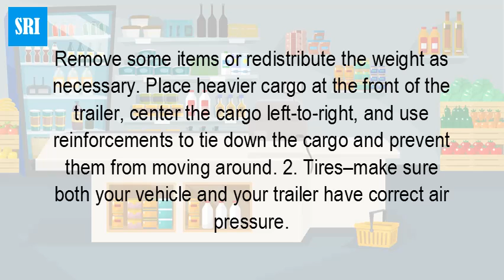How do you stop a trailer from swaying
Trailer sway, or fishtailing, is when a trailer begins to move from side-to-side on its own, eventually resulting in flipping and (sometimes) turning the towing vehicle over, too. ... A minimum of 10-12% of the trailer's weight should be over the trailer's hitch. If a lot of weight as at the back, it acts as a pendulum.The primary cause of this out-of-control feeling is trailer sway. And, since trailer sway is the number one cause of trailer accidents, there is good reason to feel uncomfortable when towing. Trailer Sway, or fishtailing, is when the trailer begins to move side to side behind the tow vehicle.Your trailers tongue weight should be 10 to 15 percent of the gross trailer weight, loaded and ready to travel. ... Sway control is not absolutely necessary for towing but is a factor that needs to be addressed if the trailer is unstable behind the vehicle.The maximum speed you can go to on a UK motorway or dual carriageway with a trailer is 60mph. Assuming there are no roadworks or other lower speed limits in force (as in places where 30mph and 40mph restrictions are often in force), the fastest you can go on a single carriageway is 50mph.